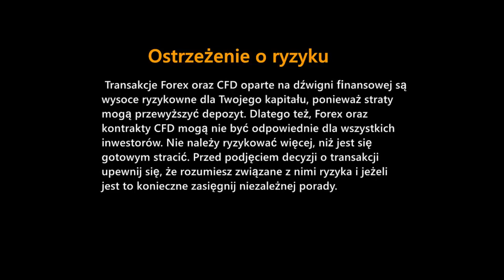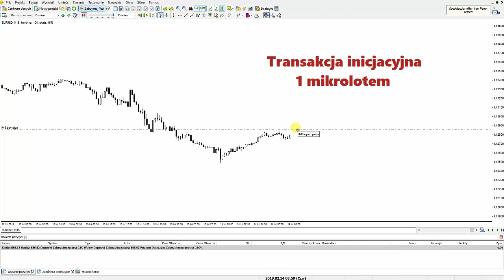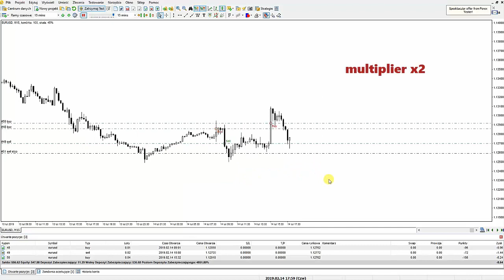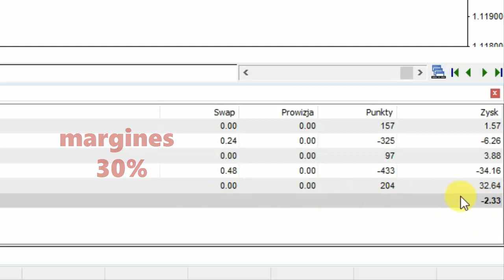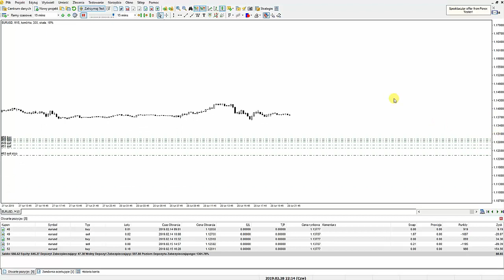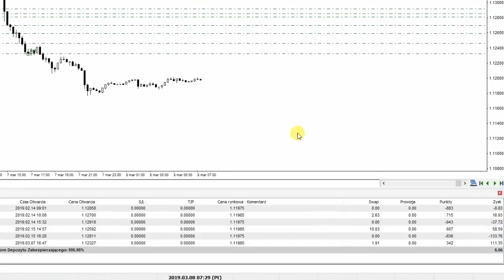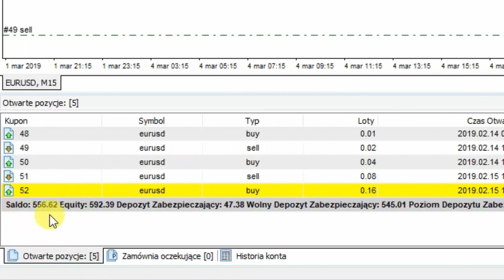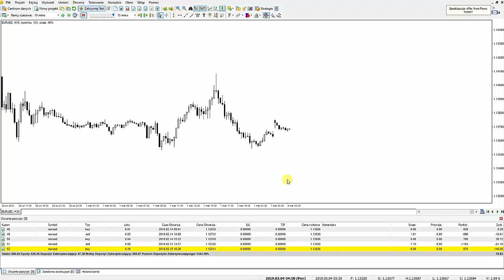Wujek Martin rządzi kontynuacja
Wujek Martin kontynuacja - czyli dalsza część omawiania strategii opartej o hedging oraz martyngałowy money management.